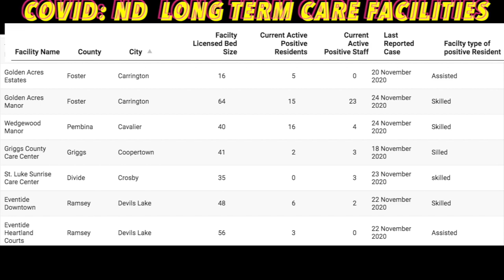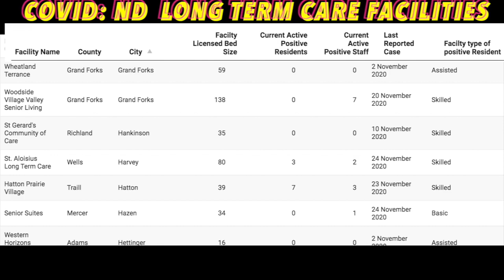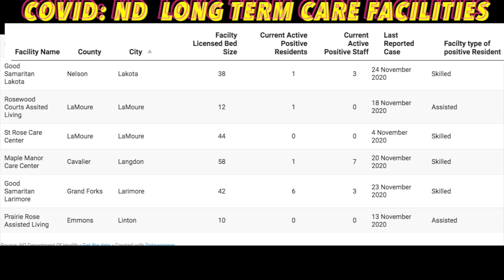COVID 19: Complete List Of COVID Cases At North Dakota Long Term Care Facilities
BISMACK, ND (iNewZ.TV) We have a complete list of COVID 19 cases at North Dakota long term care facilities.